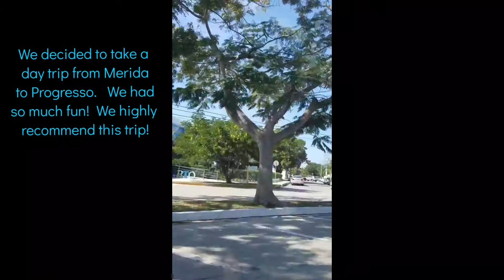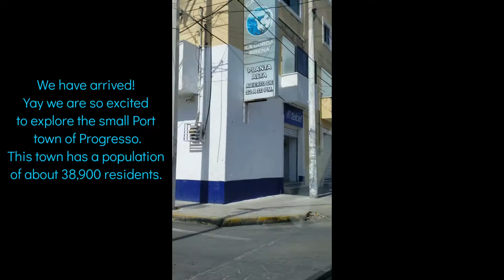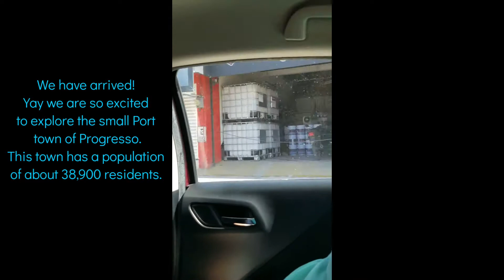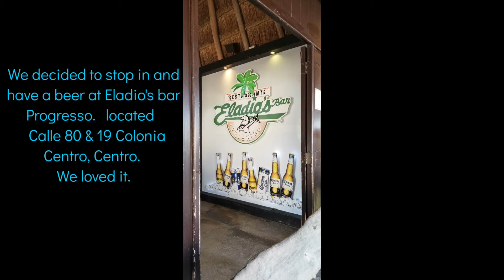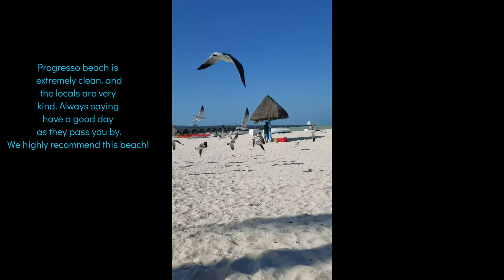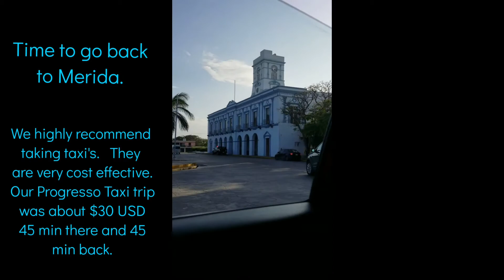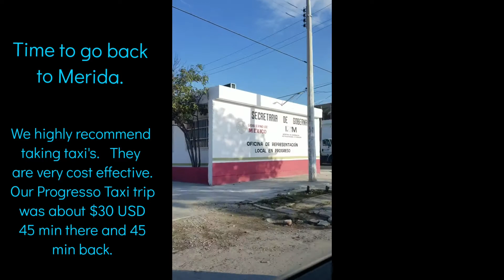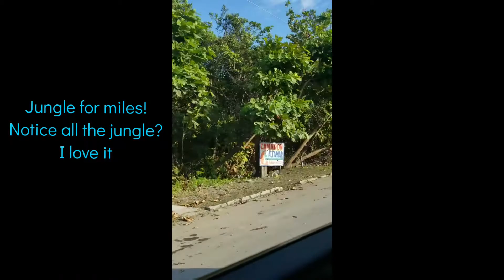DO NOT GO TO PROGRESSO WITHOUT WATCHING THIS VIDEO!